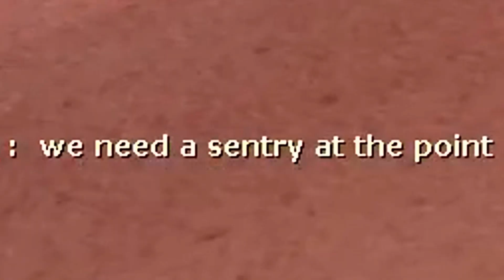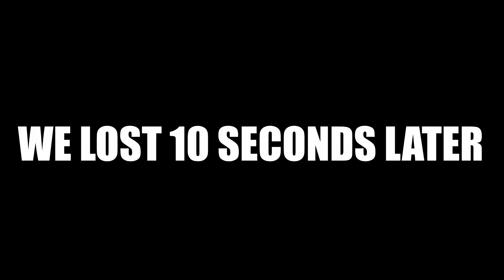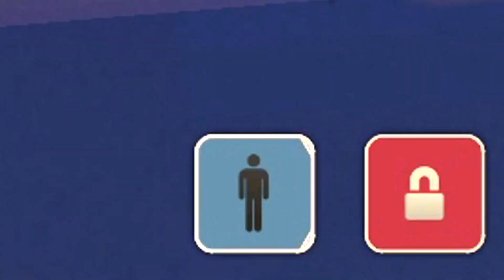[TF2] Battle Engineer is THE Way to Play!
The Battle Engineer! In TF2 I have the most fun with him! It might be THE way to play the Engineer class! Let's have some fun with him :D